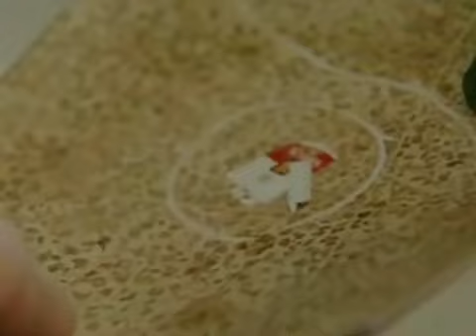التقى ريشو آغا بالمحامي لإنقاذ مراد | الحلق34 امرأة غريبة